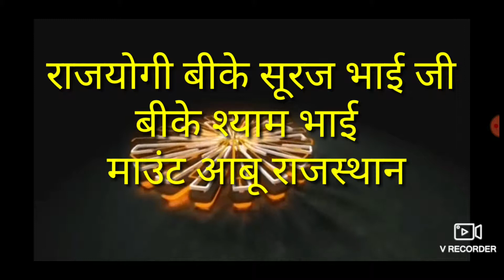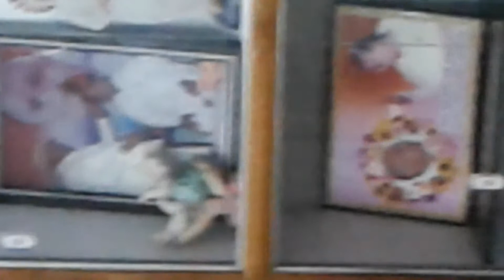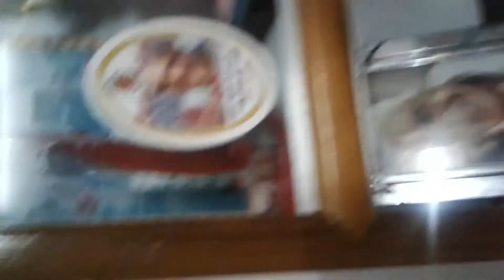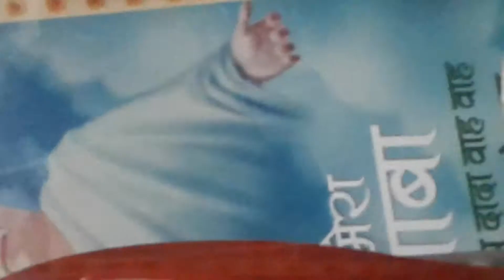बीके सूरज भाई जी बीके श्याम भाई सूरज भाई जी की exercise करते हुए बीके श्याम भाई March 2016